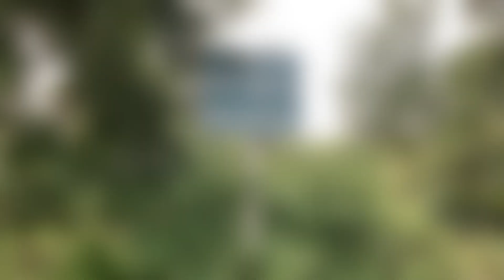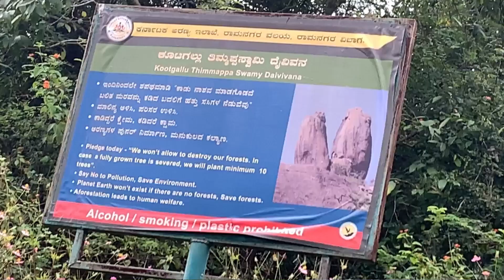ಕೂಟಗಲ್ ಬೆಟ್ಟದಲ್ಲಿ ಕರಿಸುಬ್ಬು ಹೇಳಿದ ಪಂಚತಂತ್ರವೇನು? Kootagal Betta | Ramanagara | Kari Subbu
ಬೆಂಗಳೂರಿನಿಂದ ಸೂಮಾರು 50 ಕಿ ಮಿ. ದೂರದಲ್ಲಿ ರಾಮನಗರದ ಸಮಿಪವಿರುವ ಕೂಟಗಲ್ ಬೆಟ್ಟ ಒಂದು ಅದ್ಭುತವಾದ ಸ್ಥಳ. ತಂಪಾಗಿ ಬೀಸುವ ಗಾಳಿ. ಪ್ರಕೃತಿ ಸೌಂದರ್ಯ. ಈ ಜಾಗದಲ್ಲಿ ಅನೇಕ ಸಿನಿಮಾಗಳ ಚಿತ್ರಕರಣವಾಗಿದೆ. ಈ ಬೆಟ್ಟದಲ್ಲಿ ಚಿತ್ರಲೋಕ ಸಂಪಾದಕ ಕೆ ಎಂ ವೀರೇಶ್ ಜೊತೆ ಬೆಟ್ಟದಲ್ಲಿ ಕರಿ ಸುಬ್ಬು ಹೇಳಿದ ಪಂಚತಂತ್ರದ ಕಥೆಯೇನು ಎಂದು ತಿಳಿಯಲು ವಿಡಿಯೋ ನೋಡಿ...